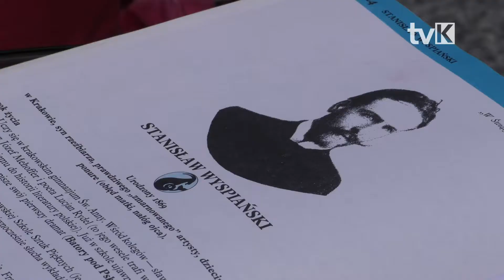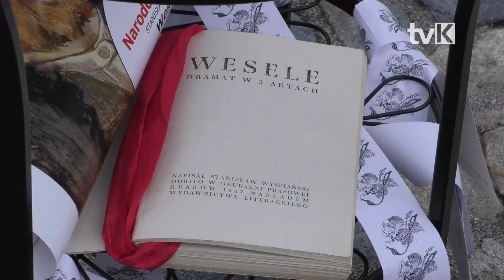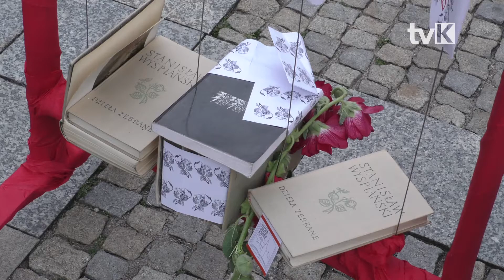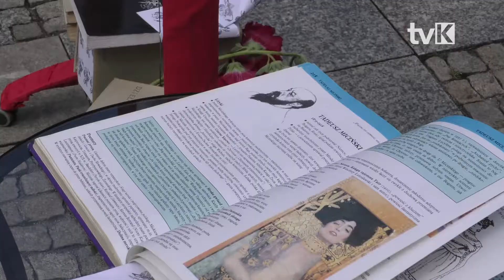Narodowe czytanie w Kłodzku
Narodowe czytanie w Kłodzku. Przed kłodzkim ratuszem Powiatowa i Miejska Biblioteka Publiczna zorganizowała kolejną już edycję Narodowego Czytania, które tradycyjnie objął swoim patronatem Prezydent RP Andrzej Duda.